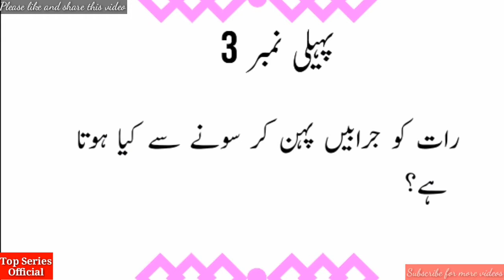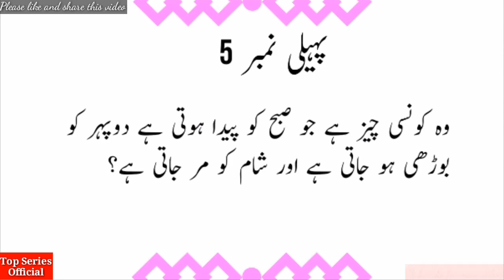Wo Kia Hai Jo Subha Peda Hoti Hai Dopehar Bori Hoti Hai Aur Sham Mar Jati Hai |Urdu Riddles/Pahelyan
This video is about Wo Kia Hai Jo Subha Peda Hoti Hai Dopehar Bori Hoti Hai Aur Sham Mar Jati Hai |Urdu Riddles/Pahelyan by Top Series Official.